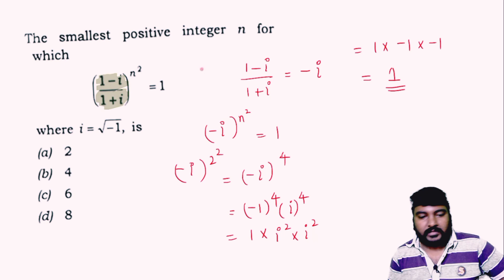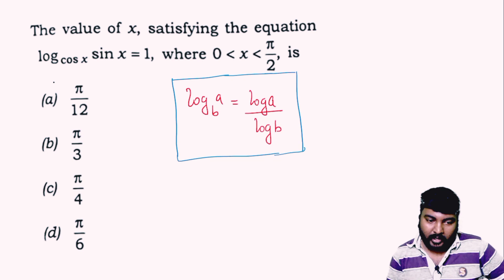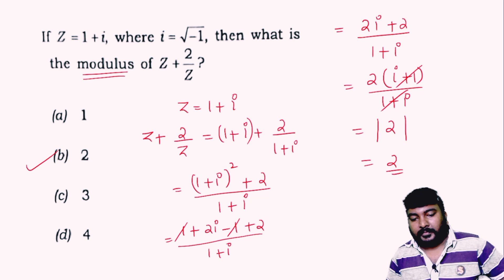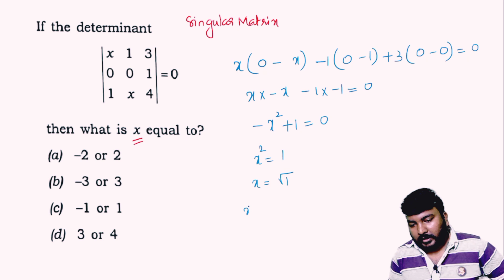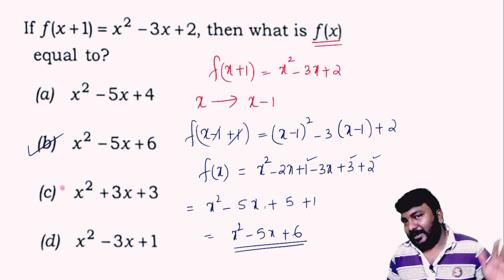Entrance corner part-8/JEE/NDA/KEAM/Most important models 🔥